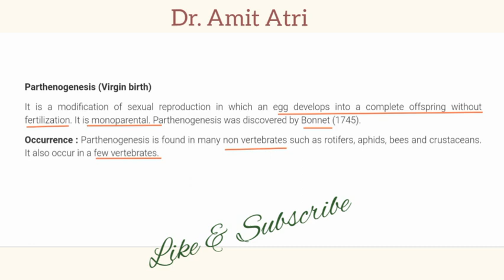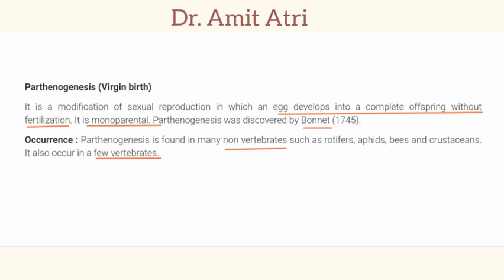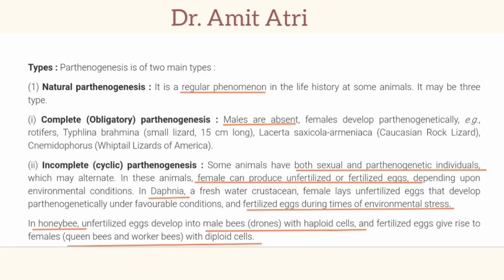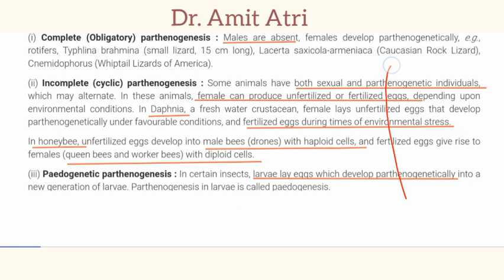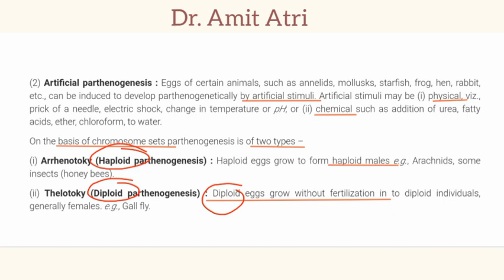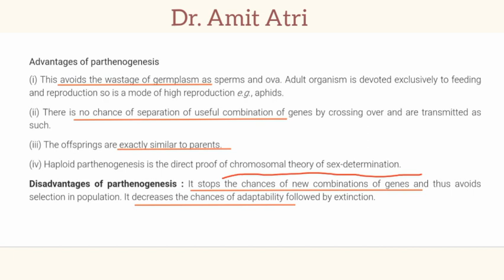PARTHENOGENESIS, Reproduction in Organisms, Chapter 1 - 12th Class